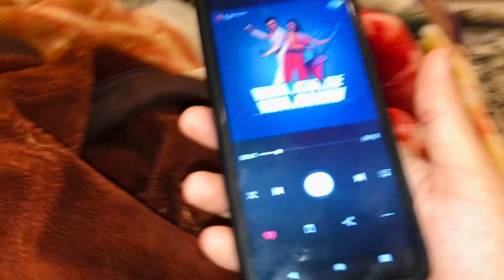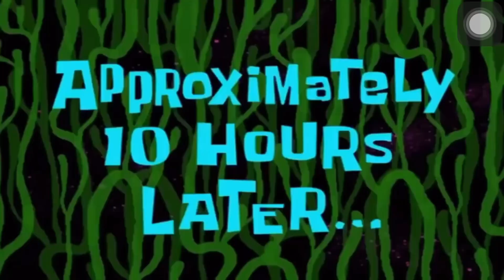Larayi hogayi dua ko pari maar😱😭|| hassan ki handfreee toot gayi😱😂@rajabbutt94 @DuckyBhai larayi